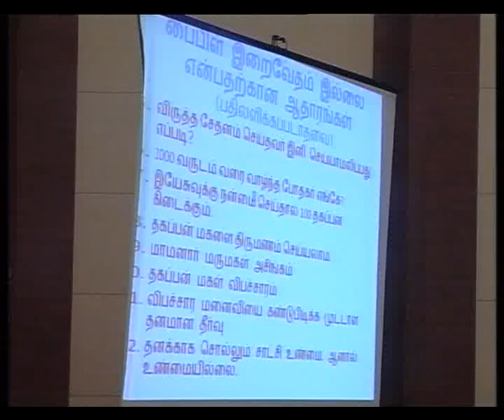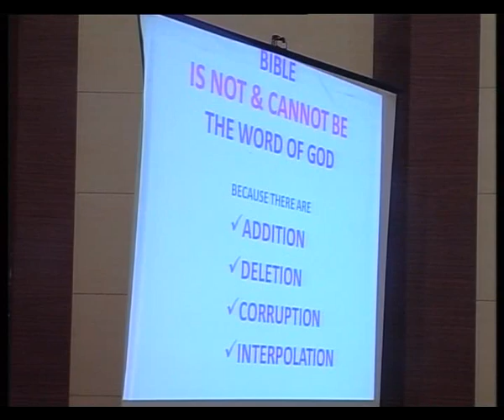Part 34 of 34: Debate "Is the Bible God's Word?" SAN Vs TNTJ - PJ defeated!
Sakshi Apologetics Network Tamil Nadu Towheed Jammath P Jainul Abdeen Jerry Thomas debate, Islam Christian topics, PJ defeated. Is the Holy Bible word of God.